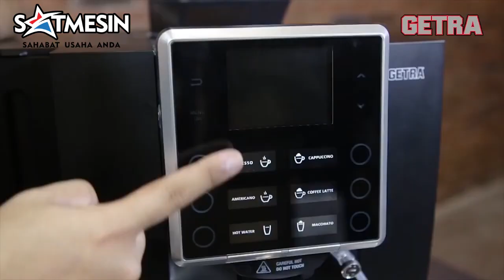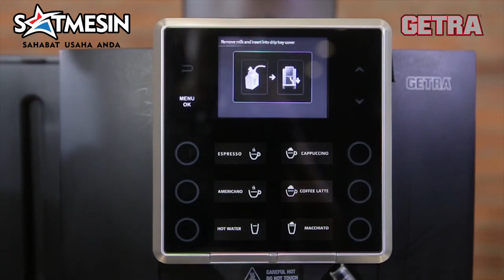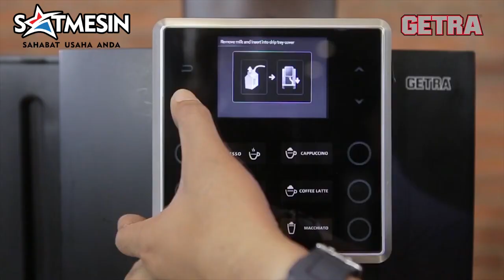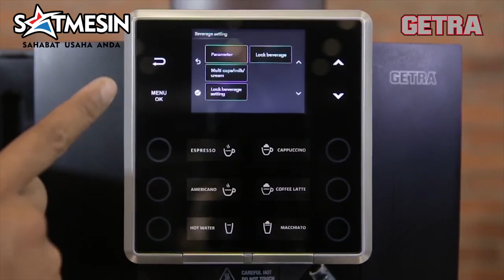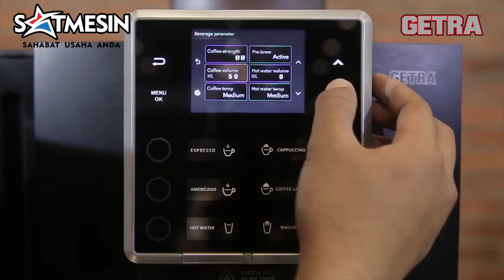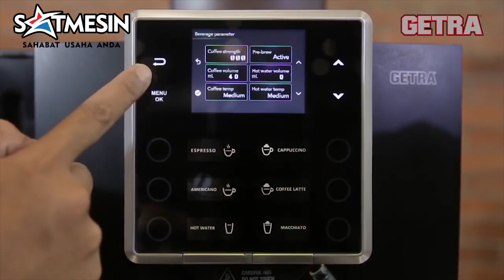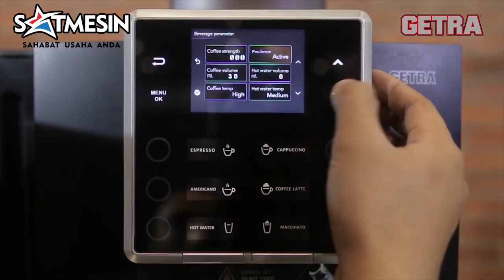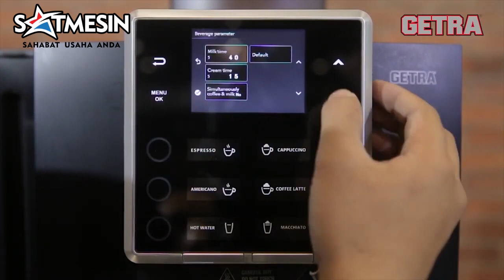Review GETRA COFFEE MACHINE K 90 L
Spesifikasi:

Gas/Listrik : Listrik 220/1P/50Hz
Speciality : Full Automatic
Dimensi (p x l x t) (cm) : 51.1 x 39 x 58.2
Water Capacity : 6 L
Bean Capacity : 1000 g
Watt (220V/1P/50Hz) : 2430 W
Pump Pressure : 19 bar
Berat Nett (kg) : 22

Alamat Showroom dan Servis Centre  Rukan Golf Lake
Residence Blok Venice B37 Cengkareng - Jakarta

Barat